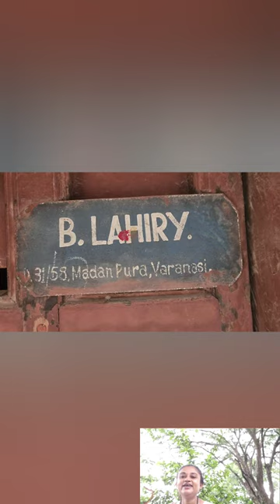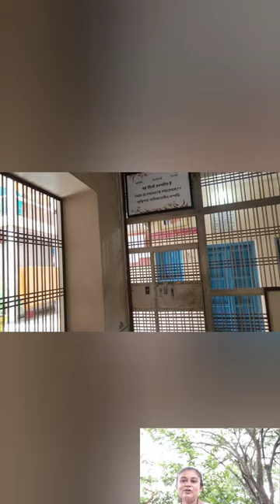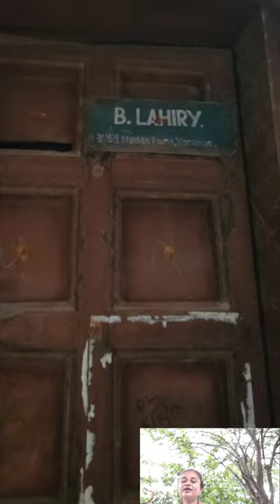Inside The House Of LAHIRI MAHASHAY In Banaras Kashi Varanasi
यह एक आध्यात्मिक चैनल है। साधु - संतो की सेवा हेतु आपसे सहयोग राशि अपेक्षित है। अगर आपको वीडियोज पसन्द आ रहे है तो वीडियोज को ज्यादा से ज्याद Share करे,  Like 👍 करे और Comment अवश्य करे l
UPI ID :-
himalyanyogini@oksbi